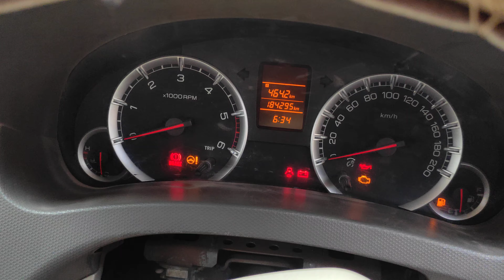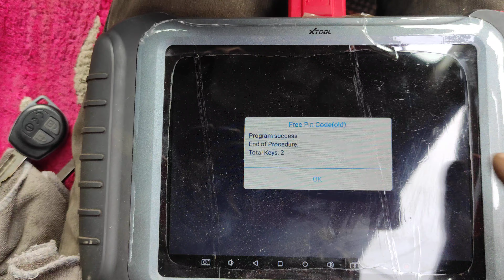xtool pad Elite pad 4 all key lost key programming by xtool Suzuki Ertiga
xtool pad Elite
pad 4
all key lost
Suzuki 2012 to 2016
all car
swift Ertiga Ritz new Celerio
new wagoner